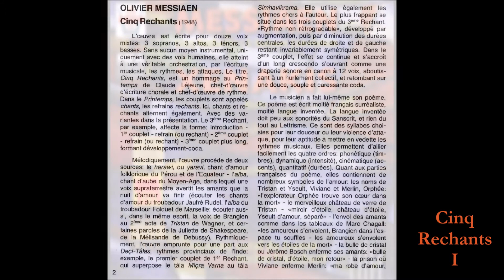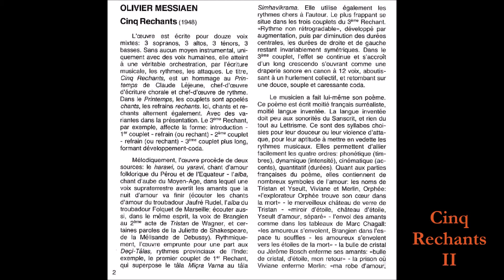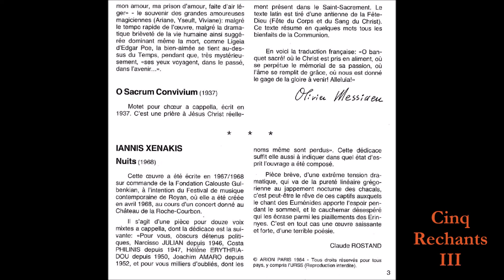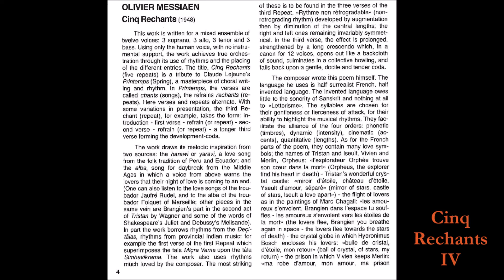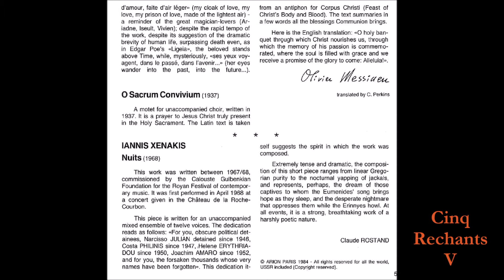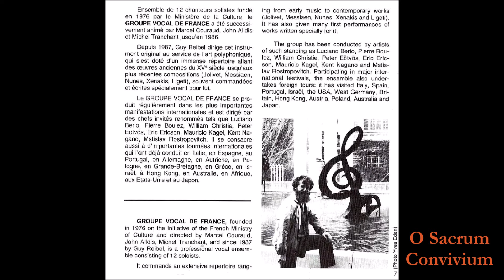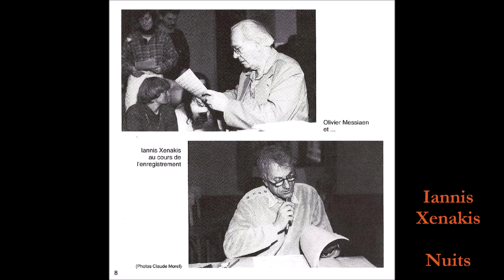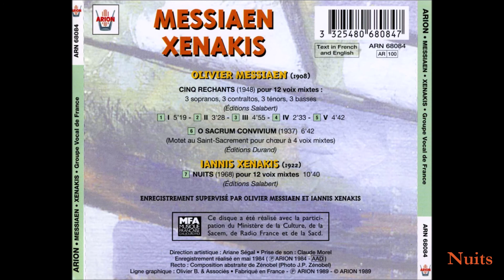Groupe Vocal de France - Pièces vocales de Messian et Xenakis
Messian / Xenakis - Cinq Rechants - Nuits
Groupe Vocal de France, direction Michel Tranchant

Olivier Messiaen
00:00 Cinq Rechants - I
05:27 Cinq Rechants - II
09:05 Cinq Rechants - III
14:09 Cinq Rechants - IV
16:49 Cinq Rechants - V
21:40 O Sacrum Convivium

Iannis Xenakis
28:33 Nuits